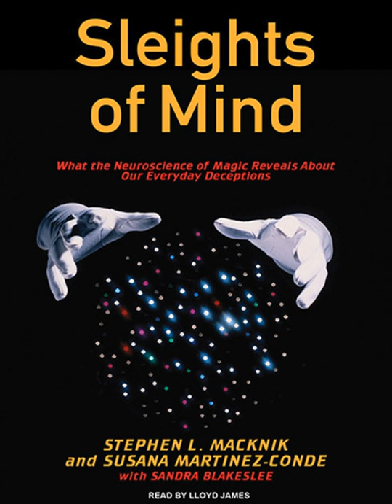Sleights of Mind by Macknik and Martinez Conde Audiobook